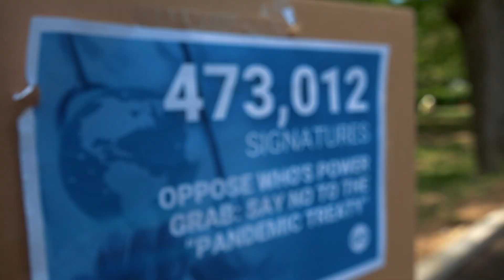Opposing the World Health Organization's Tyrannical Power Grab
We gathered outside the World Health Organization’s headquarter in Geneva, Switzerland, to make our voices heard and stand up against the WHO’s power grab. The World Health Organization has proposed a pandemic treaty allowing them to control every aspect of our lives, including our health, economy, and freedoms. We cannot allow this to happen!

More than 475,000 people have signed a petition to tell the World Health Organization that we will not allow them to control our lives and take away our freedoms, and we came to deliver them personally. This pandemic treaty is a direct attack on our sovereignty and our basic human rights. We cannot allow it to pass.

In addition, we will go outside the United Nations headquarters, where the World Health Assembly is currently taking place and make our voices heard. We will let them know we won't stand for this power grab. Our freedoms and rights are at stake, and we must do everything we can to defend them.

We won’t allow the World Health Organization control our lives and dictate our future.

Thank you.